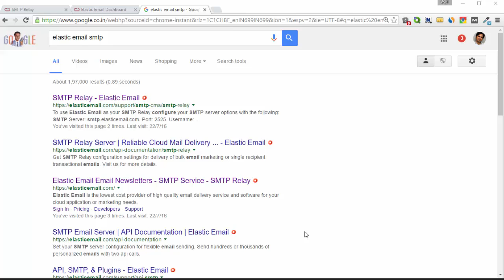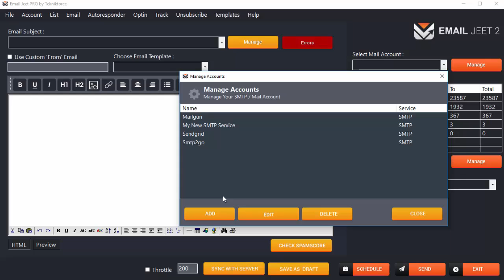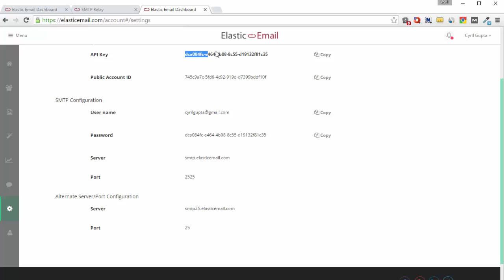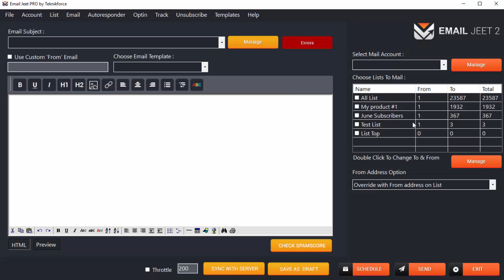Integrate Elastic Email in Email Jeet 2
Email Jeet is a powerful tool that simplifies and boosts email marketing. This is a brief tutorial on integrating it with Elastic Email and sending emails with Elastic Email.

First thing is to find the SMTP settings for Elastic Email. This can be googled very easily. Then go on to Email Jeet click on the Manage tab on the right hand side of Email Jeet.

Next click on add a new email account and you will see all the mail accounts that Email Jeet supports.Type in all the required details as guided.

You can also modify the ‘from’ address to include you name so that the recipients know exactly who is sending the email.

The API key will be available inside your Elastic Email app. This completes the integration of Email Jeet with Elastic Email.